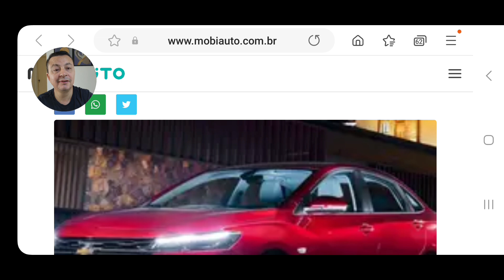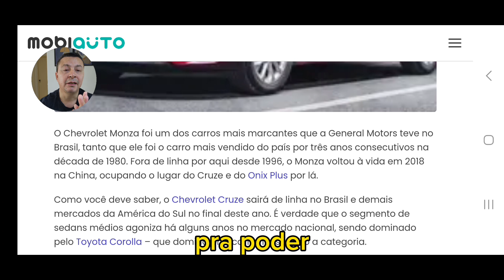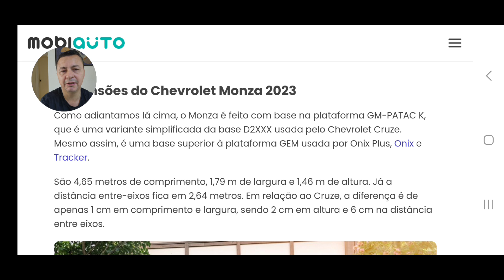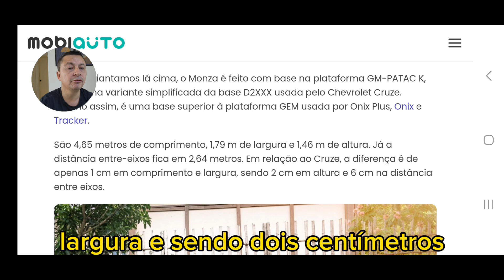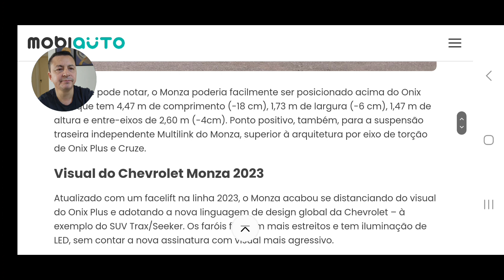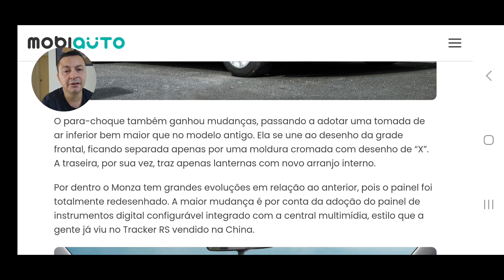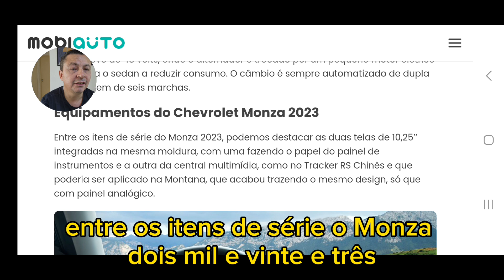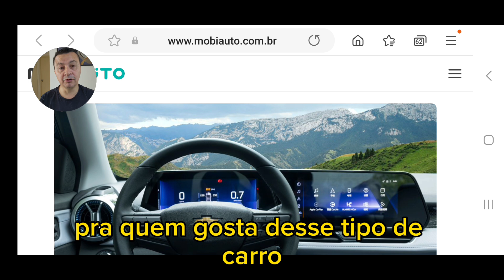O primeiro híbrido da chevrolet é um ícone dos anos 90 o monza híbrido é sucesso garantido.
Monza híbrido chegou e com certeza vai ser um carro muito querido para os amantes da chevrolet.
Comprando com esses links você me ajuda a continuar fazendo vídeos diariamente e ainda tem um descontinho.